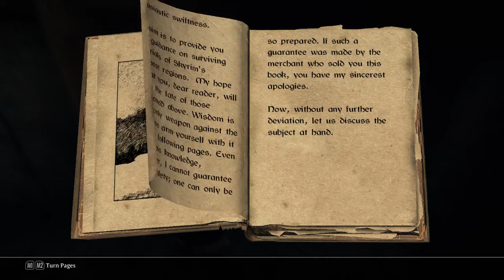Let's Play Skyrim The Journey: Ep9 - Christonian Reborn!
Mod Features
-All textures in game were drastically improved and optimized for the best looks/performance ratio.
-Many visual overhaul mods were used along with ENB to make Skyrim look stunning.
-Improved looks of pretty much all NPCs in game. Now they look realistic and varied.
-Completely overhauled sounds system. Using headphones is highly recommended.
-Unique soundtrack that was specifically compiled for The Journey and includes over 170 carefully chosen tracks. You won’t find it on Nexus or anywhere else.
-All cities and villages were redesigned. Many shops and taverns now have unique interiors.
-Many new places to discover including new villages, dungeons and secret hideouts.
-Vastly expanded wildlife with animals acting more realistic. Monsters list expanded tenfold and you’ll meet new creatures even after hundreds of hours of playtime.
-TONS of new loot, armors and weapons. New cool enhancements. New rare artifacts. Treasure hunting is now much more rewarding. But no ridiculous looking or overpowered stuff, everything fits well into Skyrim.
-Hundreds of new and balanced magic spells. Playing mage now is tougher early but very rewarding later on.
-In fact all specializations are much more fun to play now and have its own benefits.
-Dynamic unforgiving combat that makes you to think, react and prepare for every fight. Even wolves and bandits can give you troubles, while dragons and dragon priests will eat you alive if you aren’t prepared.
-Hundreds of new NPCs that populate roads and cities. Many random encounters making the world feel much more alive. You wont miss fast travel.
-Fully integrated Skyrim Redone overhaul that changes perk trees to make leveling more rewarding and fun.
-Several huge DLC mods including Falskaar, Wyrmstooth, Moonpath to Elsweyr, Wheels of Lull, each offering at least 10 hours of gameplay.
-Revamped economy. Making money is now harder, everything is expensive but quests are more rewarding to do.
-Better vampires and werewolves gameplay.
-Hardcore roleplay and survival. You’ll have to eat, drink, rest, care for warmth or experience severe debuffs and even death.
-Many quality of life improvements. Things you will probably not notice since it feels natural. But will miss badly if return to vanilla.
-Thousands and thousands of bug fixes.
-Close to a hundred compatibility patches to make everything work as one piece.
-Challenging, refreshing gameplay. Fast travel is disabled, starting carry weight is way lower, you can wear only limited amount of potions, arrows and lockpicks, automatic health regen is disabled, traps are deadly, locks are tough to break, leveling is slow, training/crafting takes time. On top of that The Journey features unique permadeath system where you can actually loose your character forever if not careful. But its not one death = game over and you can play through without a single reload. Read more on death mechanics and other useful info in readme.
-Impressively stable! People been saying its impossible to make Skyrim as big as 450 mods to work well. The Journey will prove them wrong.

25 likes for immediate upload of next episode